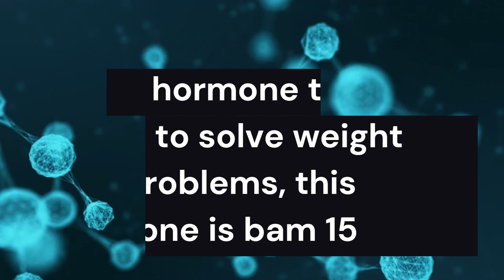Ignite Amazonian Sunrise Drops REVIEW| IGNITE AMAZONIAN Ignitedrops Reviews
IGNITE DROPS REVIEW:
The drops are based on an ancient Amazonian recipe for weight loss. According to the manufacturer, the drops target the root cause of weight loss without requiring you to diet or exercise.

HOW TO TAKE IT:
IGNITE THE AMAZONIAN SUNRISE DROPS is a supplement that is 100% natural and fda approved, I mean I am here to help you lose weight in a really healthy way so all you need to do is take ten drops of Ignite under your tongue, hold it for 30 seconds then swallow according to the claims .

Ignite has been 287% more effective at burning fat than any combination of type of diet and exercise regimen.

Blend of 12 key ingredients in Ignite:
IN its formula there are unique Amazonian components such as the native Brazilian plant guarana that is sought after for athletic and mental performance and energy boosting. It primarily mediates healthy blood sugar levels, reducing the risk of obesity.

TRANSFORM :
So what IGNITE does is awaken BAM15 in our bodies. By doing so, individuals can anticipate healthy aging, fat burning, and even improved insulin sensitivity, which play a key role in weight management.

RESULTS:
IGNITE THE AMAZONIAN SUNRISE DROPS ignites metabolism, calms hunger and compulsive eating cravings, and decreases fat storage.

Get it?
This is why other fat loss products always fail over time, because they don't address the root cause of weight gain, which is activating a dormant BAM15 mitochondrial uncoupler with an ancient Amazonian "Drip Method".

Just take 10 drops of Ignite daily. Place the drops underneath your tongue to accelerate weight loss, boost energy, and increase metabolism. According to the manufacturer, the drops target the root cause of weight
 gain by activating a hormone called BAM15.

How Do Ignite Drops Work?
Do you feel like you’re eating right and exercising yet struggling to lose weight? Ignite Drops are marketed to you.

According to the manufacturer of Ignite Drops, recent research has revealed it’s “literally impossible for those over the age of 35” to burn fat without targeting the root cause of weight gain, which is a special hormone.

Ignite Drops target a special hormone called BAM15. Scientists, according to the manufacturer of Ignite Drops, describe this hormone as “the sunrise hormone or morning hormone” because it influences weight loss from the moment you wake up.

In fact, according to the makers of Ignite Drops, targeting the BAM15 hormone is proven to burn fat 366% quicker and more effectively “than any diet or exercise on the planet.”

Just take Ignite Drops daily, then burn weight rapidly. According to IgniteDrops.com, you can expect to lose around 1lb of fat per day by taking Ignite Drops every morning.